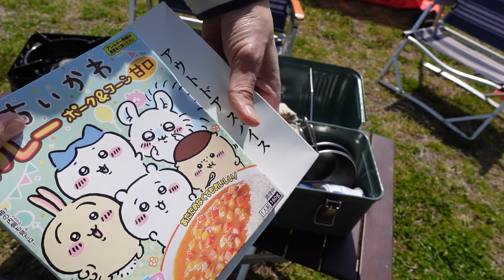【ワンオペ】0歳と4歳と母子キャンプしてみた結果がこれ・・・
やっぱキャンプは最高だよなぁ〜！！
よう頑張ったわ私wwwでも太陽の下で最高の時を過ごしました！！！
息子の成長ぶりが笑える・・・。昨日から２歩ほど歩き始めております。
いつまでついてきてくれるかわからんけどパパと二人で沢山のところに連れて行ってあげたいな〜

こんにちは！グッピーこずえです！

セカンドチャンネル↓
ばたこず荘

独身の頃からストレスを癒すためキャンプやデイキャンプを初め外ご飯のおいしさに大ハマり。
今は泊まりキャンプはファミキャンで、DAYキャンプは母子キャンプorソロで無理なく楽キャンしてます♪
キャンプにそないお金もかけられませんが、できる範囲でラクに楽しくちょっとだけおしゃれにできたらええな〜！
キャンプの他にはコストコ、業スー、KA LDIなどで美味しいものを見つけたり旅行や食べ歩きも好きです。

ぼちぼちですが車中泊DIYにも挑戦したいです！

これからキャンプする方、キャンプが好きな方、こずちゃんネル。を好きになってくれる方是非是非よろしくお願いします